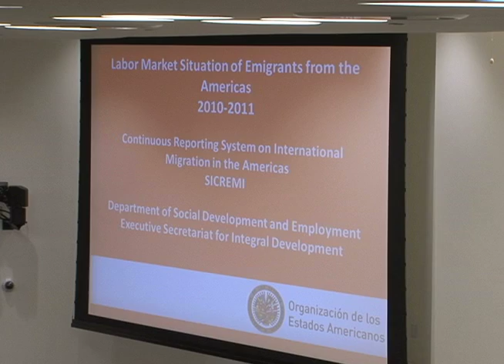Movilidad laboral y su impacto en el desarrollo económico global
Entender la migración laboral, sus tendencias y el impacto de este fenómeno es uno de los objetivos fundamentales de Naciones a lo largo del planeta así como Organizaciones internacionales las cuales se reunieron en la ONU para abordar el tema. Celia Mendoza de la VOA tirne los detalles desde Nueva York